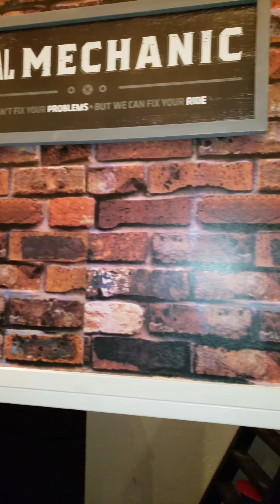CHRISTMAS FUN in Coral Springs - South Florida - USA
B-day fun